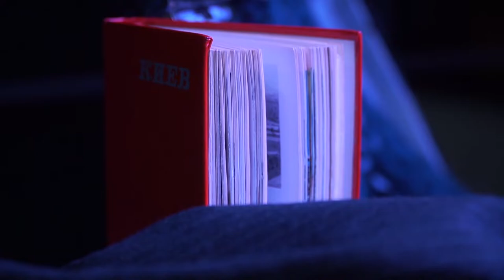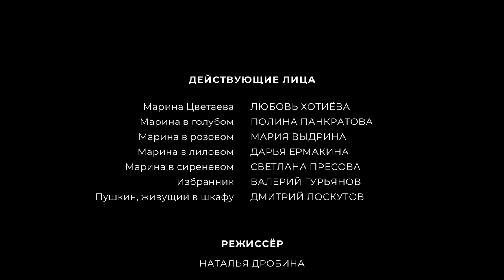Культурный марафон. Спектакль «К Марине»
В этом году исполняется 130 лет со дня рождения одного из самых примечательных авторов Серебряного века – Марины Ивановны Цветаевой. Её судьба известна разными драматическими поворотами, но основным поворотным пунктом можно смело назвать детскую встречу с поэзией. Об этом и других переживаниях маленькой Марины написана её автобиографическая проза «Мой Пушкин», по мотивам которой и поставлен данный спектакль.

Роль Марины Ивановны исполняет ведущий мастер сцены Молодежного театра Алтая Любовь Хотиёва, а её воспоминания представляют ученики детской театр-студии «ТиМ», которые, несмотря на относительную молодость, демонстрируют профессионализм и глубину в работе с материалом. Зрителю придётся проявить воображение и внимательность, так как спектакль полон интересных находок режиссёра Натальи Дробиной. Например, «отражения» без зеркал, постоянные перевоплощения одних и тех же артистов, «растворение» уже взрослой Цветаевой в своих воспоминаниях. И конечно, не обходится без стихотворений как ставшего важным для героини Пушкина, так и самой Марины Ивановны.